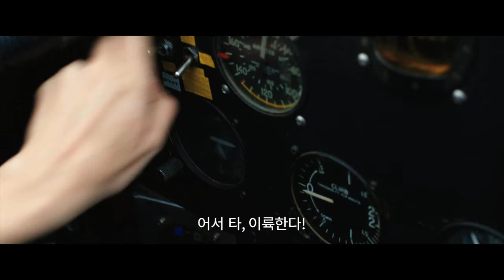[스페이스 비트윈 어스] 마션보다 한수위! 화성에서 태어난 소년! (2017.03.16)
[스페이스 비트윈 어스]

감독: 피터 첼섬
출연: 하세가와 히로키, 이시하라 사토미, 다케노우치 유타카, 이치카와 미카코
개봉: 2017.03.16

화성에서 태어난 소년, 가장 로맨틱한 우주를 만나다!

화성에서 태어난 소년
무중력 상태의 미지의 땅,
화성에서 태어나고 자란 최초의 지구인 가드너
그의 최대 관심사는 지구와 그 곳에 살고 있는 소녀 툴사

화성에서부터 지구까지 225,308,160km
우주선 안의 세상이 전부였던 가드너는
지구에 대한 호기심과 툴사에 대한 그리움이 커져가고
225,308,160km 떨어진 지구로 생애 첫 여행을 떠난다.

지구에서 태어난 소녀
마침내 지구에 도착해 비, 바람, 말, 작은 벌레까지
지구의 모든 것이 신기하고 설레는 가드너.
그 중에서도 가장 좋은 건 단 하나뿐인 친구이자 세상에서 제일 예쁜 툴사.
하지만, 화성에서 태어난 가드너의 심장은
지구의 중력을 이겨내지 못하고 점점 위험 신호를 보내기 시작하는데...

우주에서 가장 특별한 행성, 너에게 갈게!